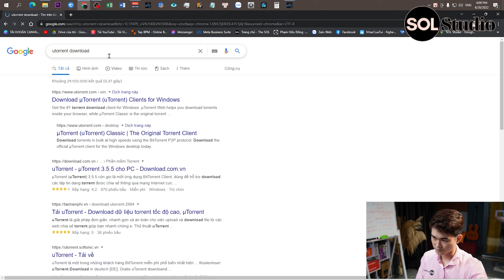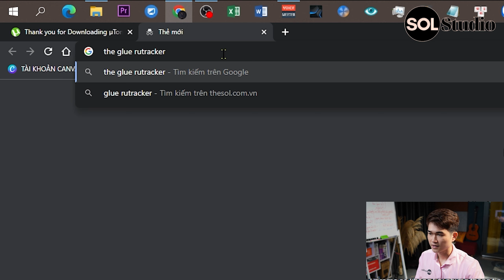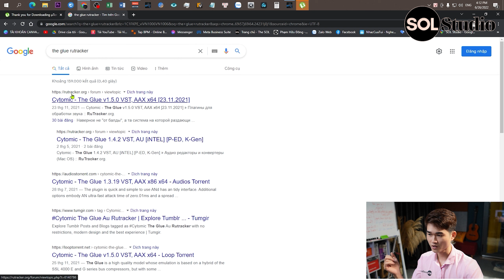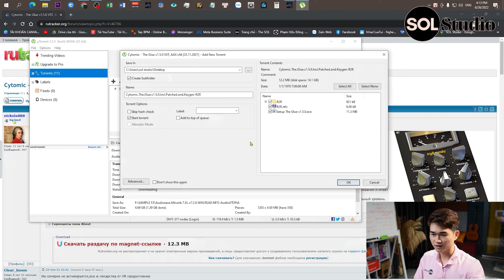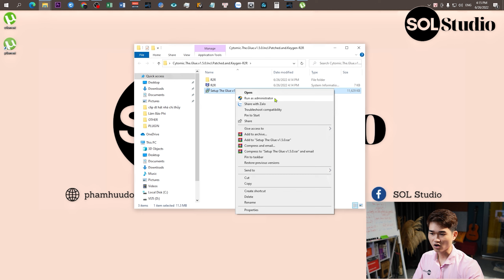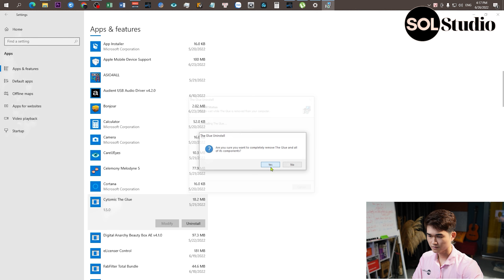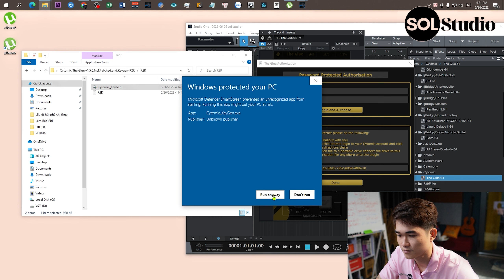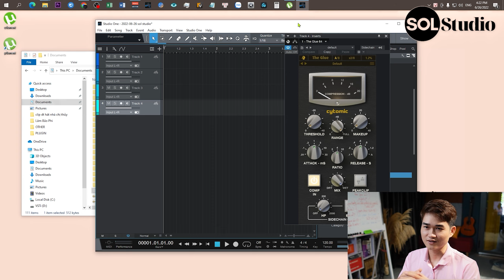Cách Tải Plugin Bất Kì + Tải Và Cài Đặt Plugin The Glue II SOL Studio